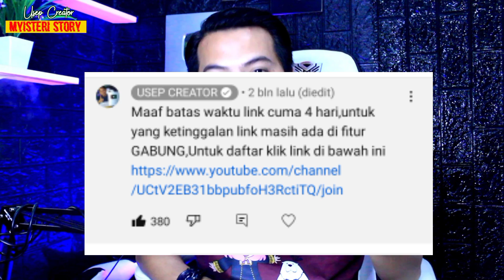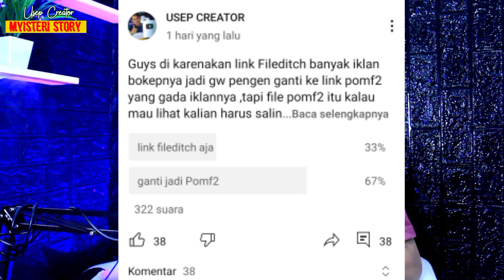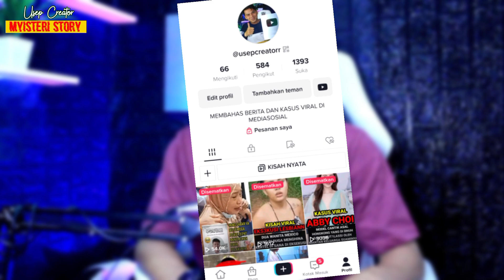BIAR FAHAM LIHAT DULU AJA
Tolong lihat video ini dulu sebelum kalian melihat konten konten gw,jangan di skip skip supaya kalian faham

follow juga tik tok gw ,dan tag gw kalau ada video video viral yang ingin kalian request